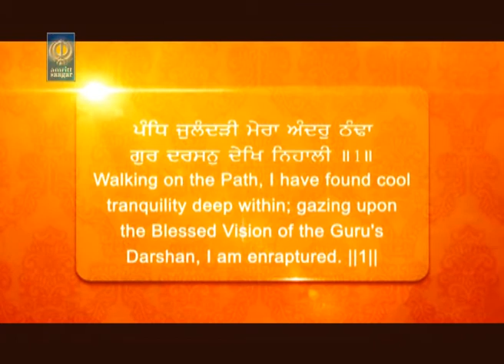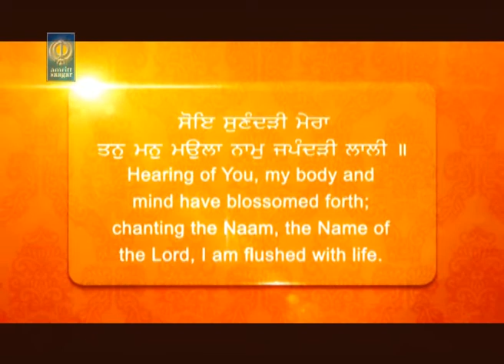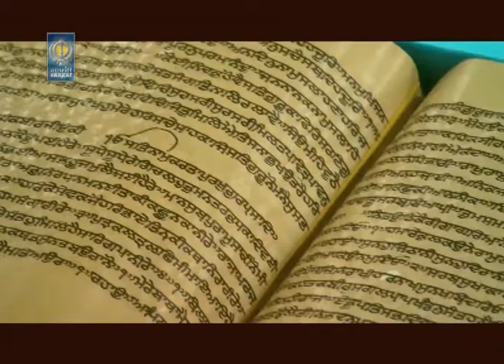Bhai Baldev Singh Bulandpuri | Gur Darshan Dekh Nihali | Amritt Saagar | Shabad Gurbani Kirtan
Ragi - Bhai Baldev Singh Ji Bulandpuri
Album - Deen Duni Da Paatshah